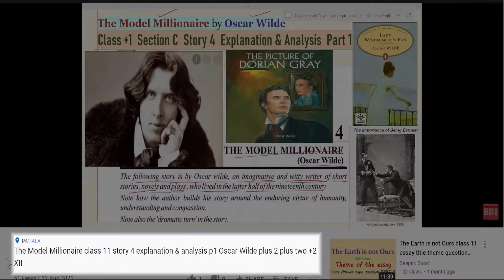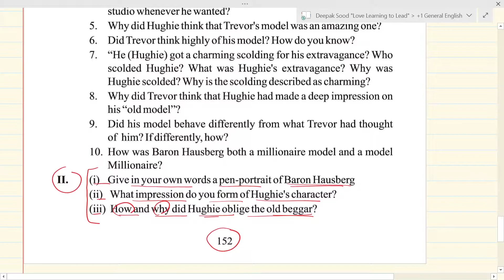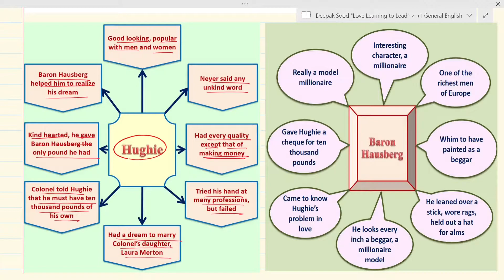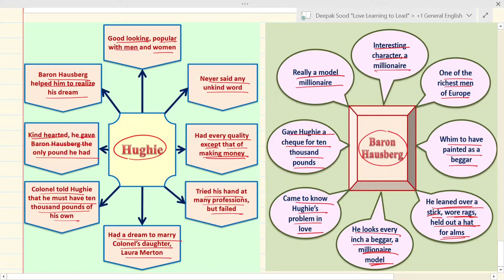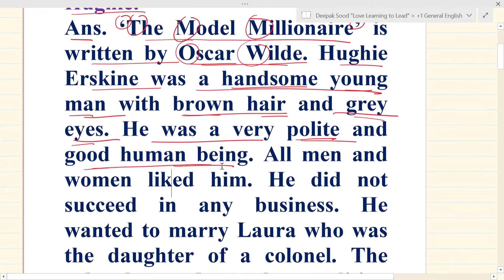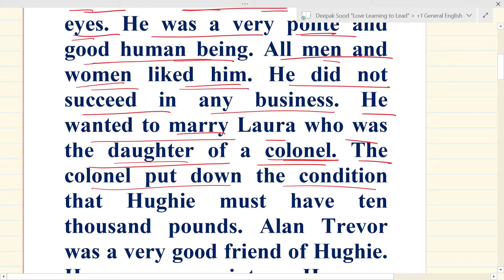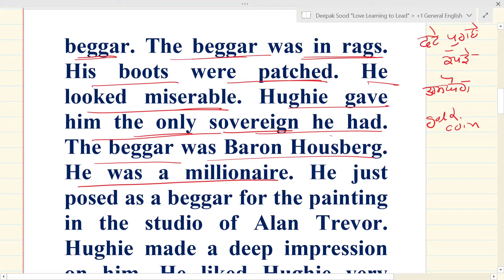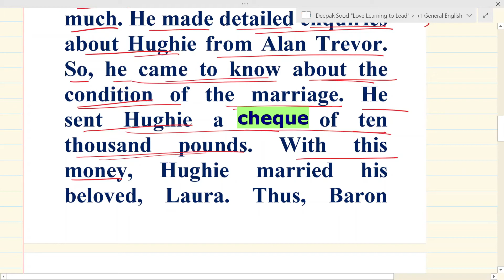The Model Millionaire class 11 question answers long character sketch Hughie Baron Hausberg plus2 +2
The Model Millionaire     |  Oscar Wilde |     | Punjab School Education Board |    | Class XI |
| General English |        | A Panorama of Life |       | Section C |           | Stroy 4 |
The character sketches of Hughie and Baron Hausberg. The textual long/ essay type question answers. Part 4.